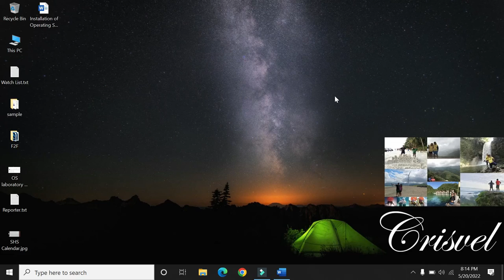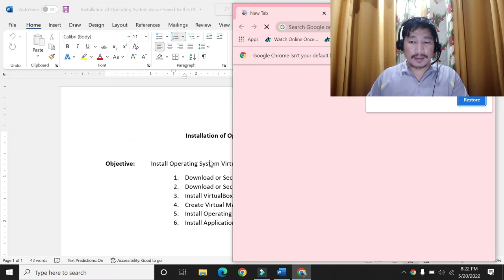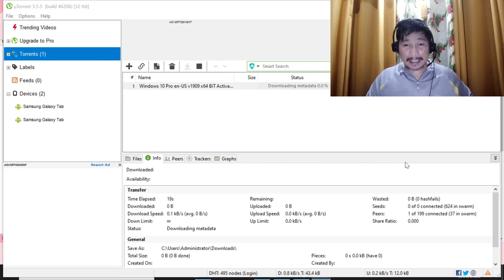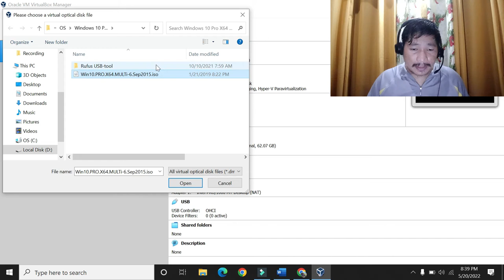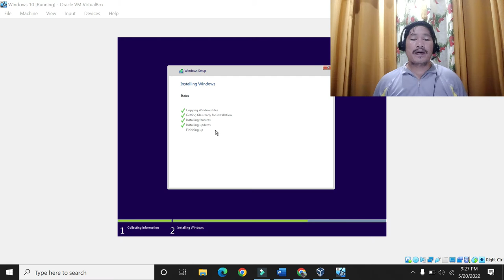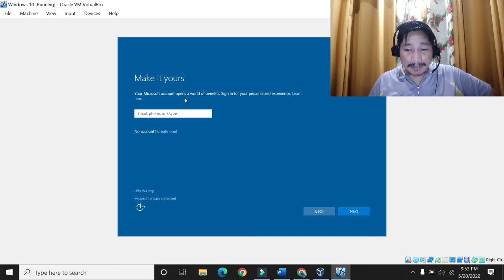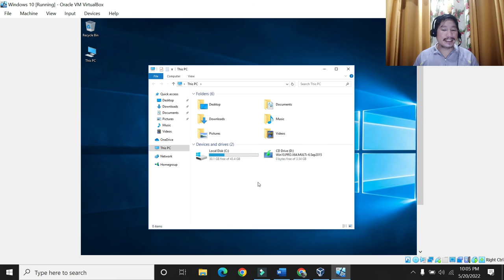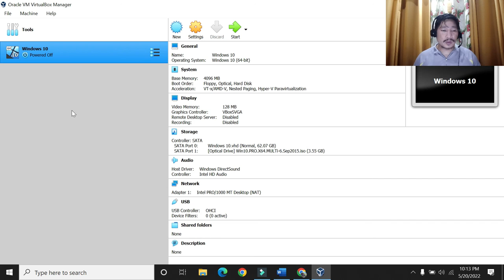Detalying Impormasyon Windows 10 Installation ng Operating System - Gamit ang VirtualBox - TAGALOG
Detalying pagpapahayag poh ito kung paano e-install ang Windows Operating System gamit ang VirtualBos Virtualization Tool. Napakaganda po nitong training ground para sa mga hindi pa nakasubok mag instal ng operating system